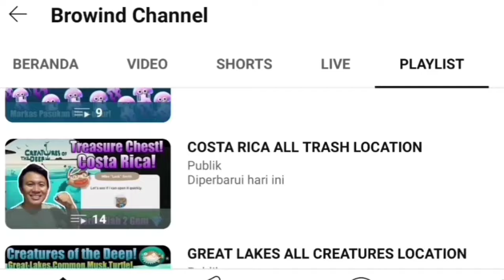AFTER UPDATE HAMMERHEAD SHARK IS AWAKENING🔥 😮 Creatures of the Deep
Petualangan Memancing!

Petualangan Memancing!